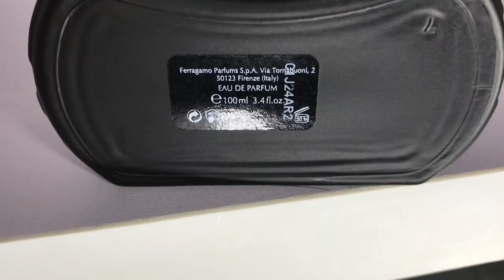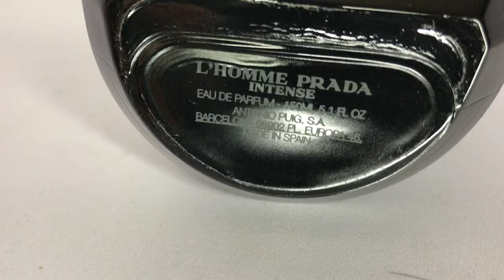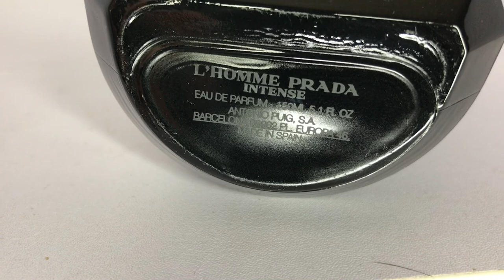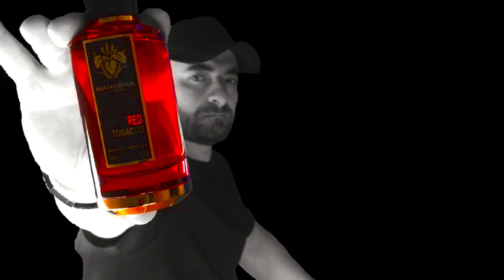7 DARING FRAGRANCES WITH SUPERIOR COMPLIMENT GETTING POWER 💪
So let's see 7 daring fragrances colognes from my collection that have great compliment getting factor in the same time